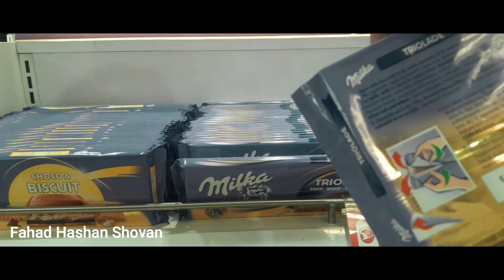কিভাবে খুব কম খরচে প্লেনে ইন্ডিয়া থেকে শ্রীলংকা যাবেন? সবকিছু এক ভিডিওত। India to SriLanka.